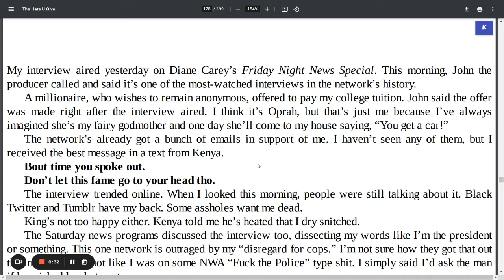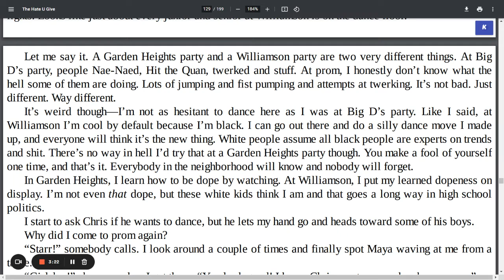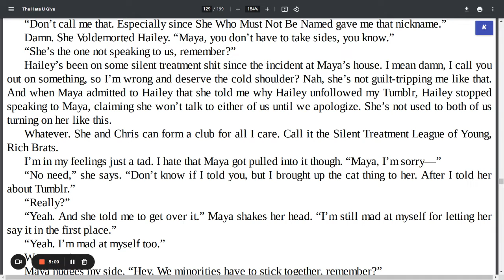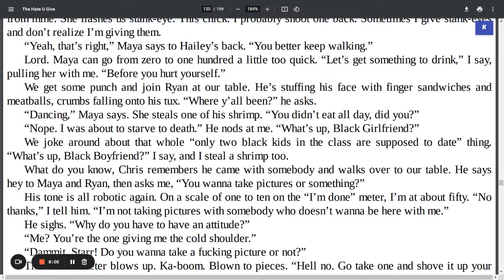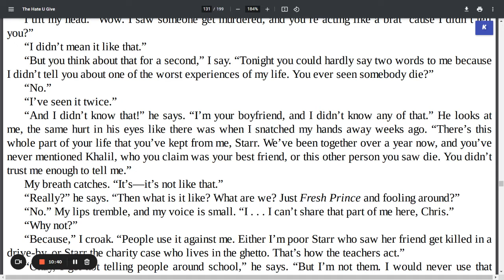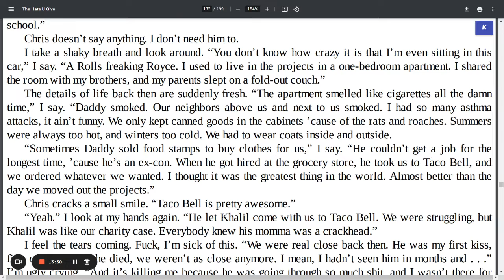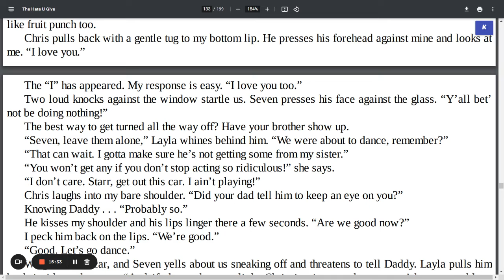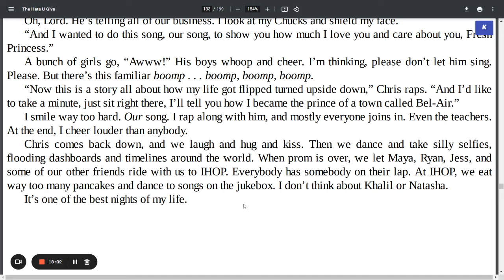THUG Ch 17 Audiobook